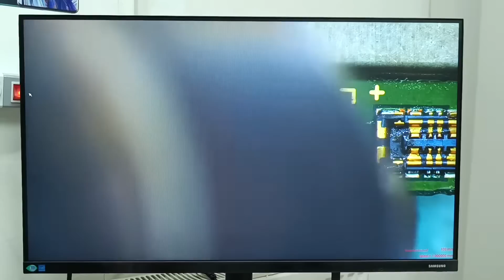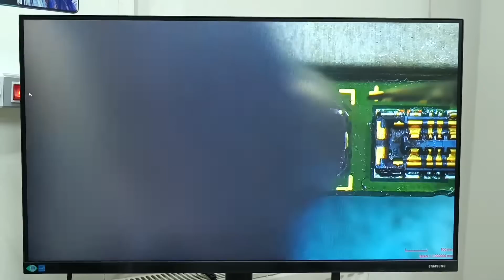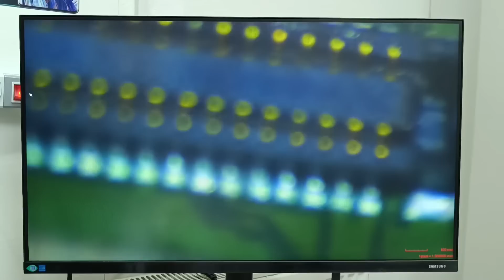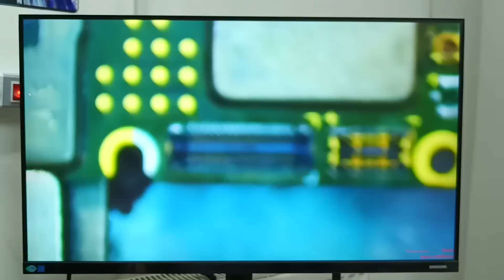DERS 22 : Ekran veya ara film connectör değişimi nasıl yapılır ? - CEP TELEFONU TAMİR KURSU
👉 MARATON GSM TEKNİK SERVİS VE EĞİTİM HİZMETLERİ 👈

Eğer sizde telefon tamirini birebir kişiye özel ders eğitimi olarak öğrenmek isterseniz veya android telefonunuzun anakart tamirine ihtiyacı var ise bizimle iletişime geçmeniz yeterli..

maraton gsm
telefon tamiri
telefon anakart tamiri
telefon tamir kursu
telefon tamir eğitimi
telefon tamir dersleri
cep telefonu tamir kursu
cep telefonu tamir dersleri
cep telefonu anakart tamiri
cep telefon tamircisi nasıl olunur
Cep telefonu tamiri nasıl yapılır
cep telefonu tamiri öğrenmek istiyorum

❌❌❌ Önemli Uyarı : MARATON GSM ve içerikleri Türk Patent ve Marka Kurumu, Sanayi ve Teknoloji Bakanlığından tescillidir. Youtube içeriklerimizin indirilmesi kopyalanması ve dağıtılması bakanlık tarafından koruma altında olup yasal suç teşkil etmektedir. Gerek hapis gerek tazminat cezası olduğundan izinsiz kullanılamaz veya başka platformlarda paylaşılamaz ve dağıtılamaz. ❌❌❌